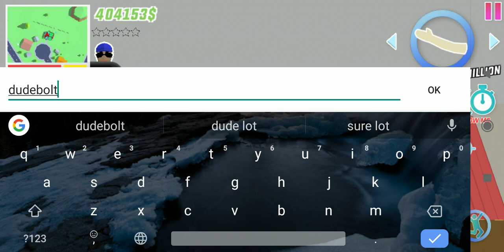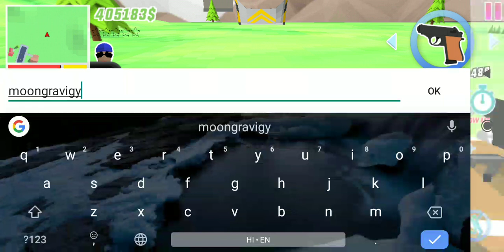22 December 2020(4)